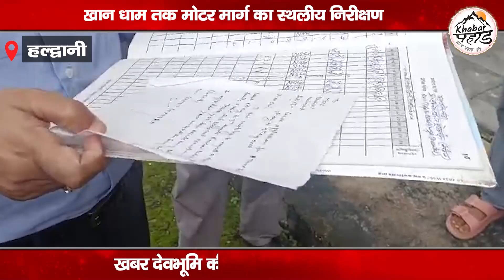हल्द्वानी हैडाखान मार्ग का कमिश्नर ने किया निरीक्षण || ख़बर पहाड़ (Khabar Pahad)